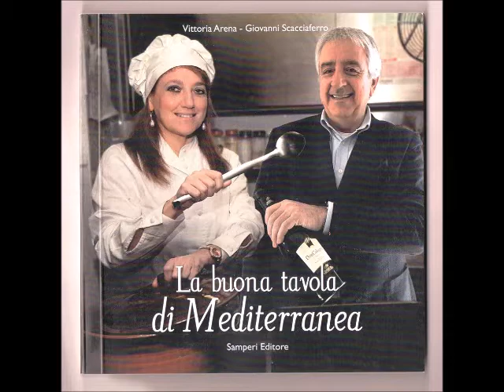LA BUONA TAVOLA MEDITERRANEA Vittoria Arena e G. Scacciaferro.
Simpatica ed affollata presentazione de libro ricettario di Vittoria Arena e giovanni Scacciaferro - al ristorante l'OSSIDIANA. di Messina, con Regina Resta presidente di Verbulmandia.